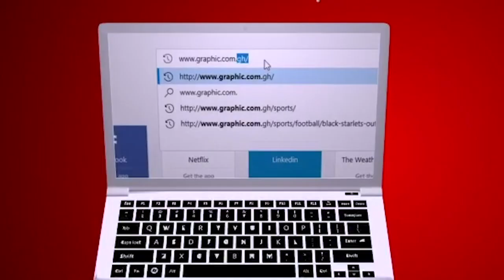Blind defence lawyers by Rev. Dr. Ebenezer Markwei